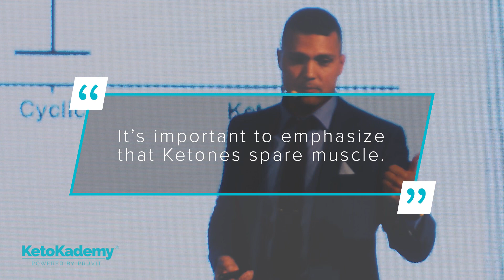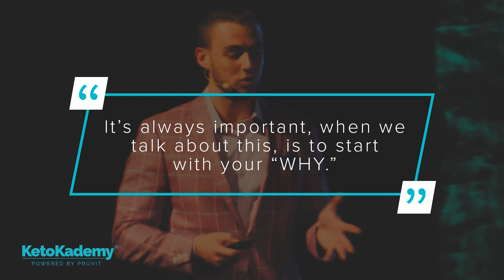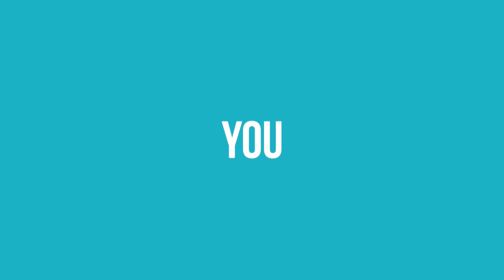Ketone Technology // Dr. Jacob Wilson + Dr. Ryan Lowery // KetoKademy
These two have been taking the stage at KetoKademy® since our very first event! Join Dr. Jacob Wilson and Dr. Ryan Lowery as they reveal the latest and greatest in ketone technology!

Hear from them at KetoKademy® Septemeber 20, 2018 in Dallas, TX!